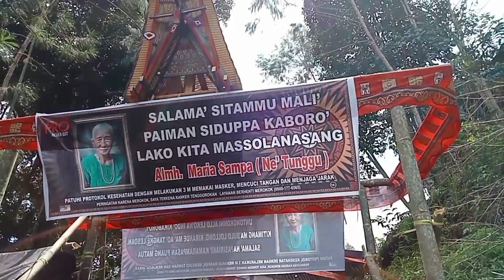Rombongan tamu menuju lantang karampoan || upacara adat kematian rambu solo' Ibu Maria Sampa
Terima tamu prosesi upacara pemakaman adat suku toraja dalam rambu solo' Almh. Ibu Maria Sampa Ne' Tunggu